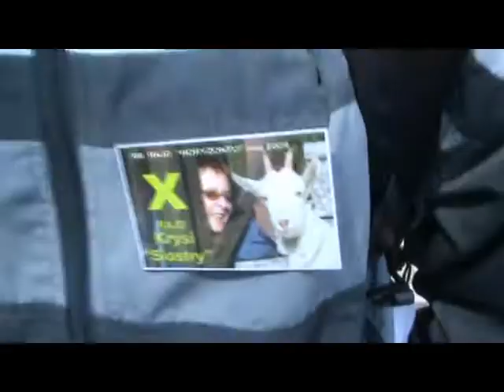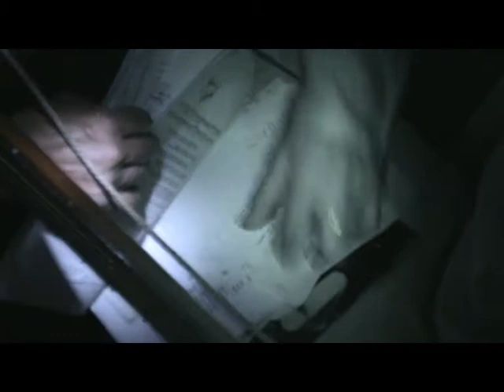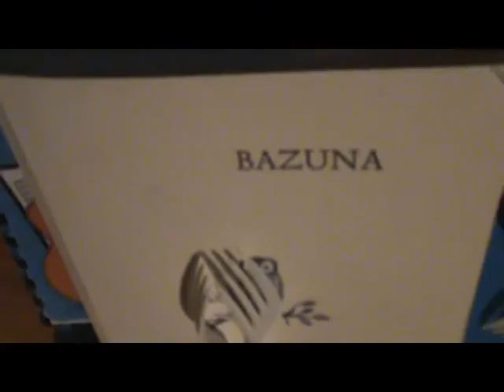Muzykowanie na Rajdzie Studenckim - maj 2009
Marszom studenckim Horyzontu towarzyszy dużo śpiewu